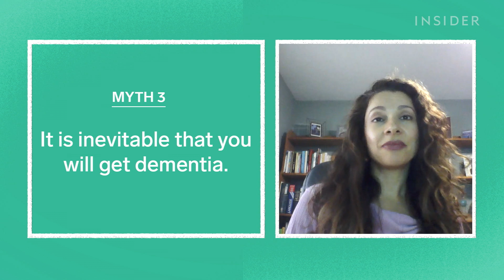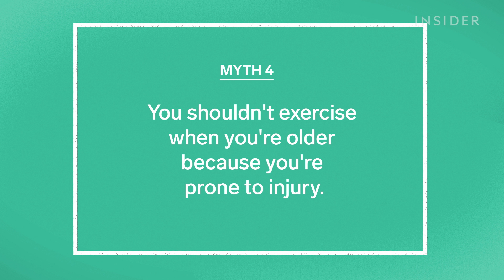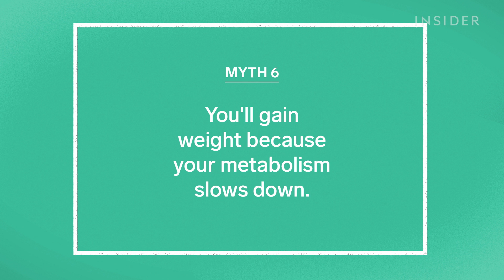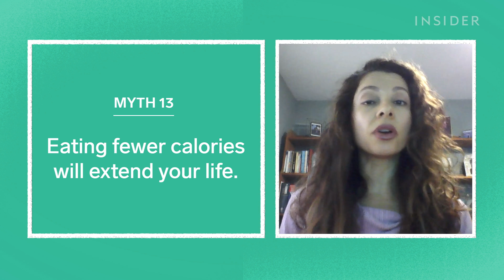Doctors Debunk 13 Aging Myths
0:00 Intro
0:28 Myth 1: It's harder to learn new things as you get older.
1:01 Myth 2: How you age is predetermined by your genes.
1:31 Myth 3: It is inevitable that you will get dementia.
2:01 Myth 4: You shouldn't exercise when you're older because you're prone to injury.
2:37 Myth 5: You don't need as much sleep when you get older.
3:11 Myth 6: You'll gain weight because your metabolism slows down.
3:40 Myth 7: People lose their sex drive as they age.
4:25 Myth 8: Getting old makes you grouchy.
5:20 Myth 9: You will lose your eyesight.
6:00 Myth 10: Your teeth fall out as you get older.
6:34 Myth 11: Aging means more medications.
7:44 Myth 12: Never smiling staves off wrinkles.
8:13 Myth 13: Eating fewer calories will extend your life.

Two geriatricians debunk 13 of the most common myths about aging. They explain the science behind smiling and what really causes wrinkles. They also debunk the idea that eating fewer calories will extend your life. In fact, it's more about the types of calories than the quantity. And they mention how losing your sex drive isn't a consequence of aging and what you should do if that happens.